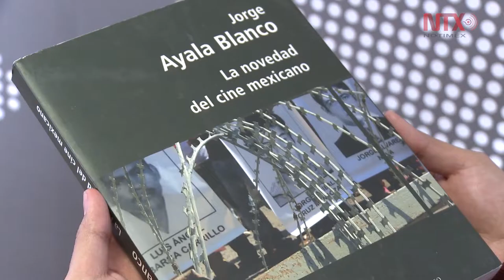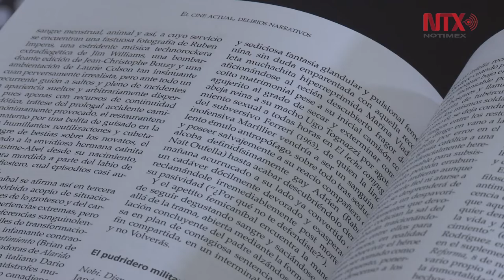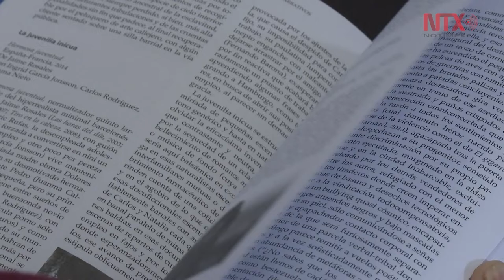El cine actual no narra, delira: Ayala Blanco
El catedrático y crítico de cine Jorge Ayala Blanco presentará su libro " El cine actual, delirios narrativos" en el marco del 55 aniversario de CUEC.